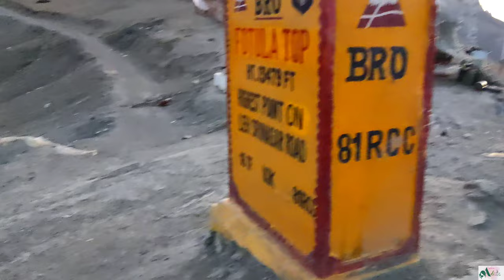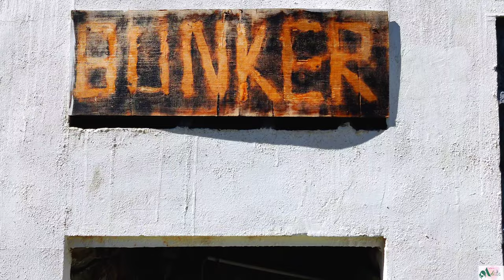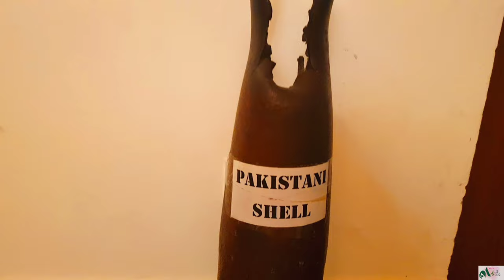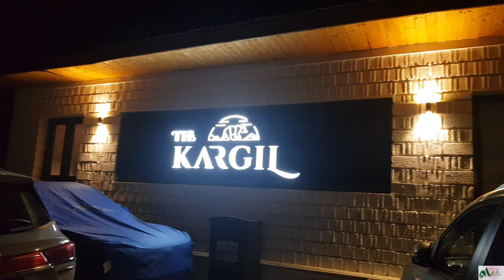Pakistani Shells | Bunker Kargil War🇮🇳 | Where do Celebrities Stay?| Suru Valley | LADAKH Road Trip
Hello Everyone,

In this Vlog, we are finally moving from Leh, Ladakh to Kargil, Ladakh by road. Kargil is on the Leh Srinagar Highway and so we call it Leh Kargil Highway as well. On Leh Srinagar Highway, there are many monasteries,  gompas and Stupas which you can visit. As soon as you ride out of the Leh City, you will find the Gurudwara Paththar Sahib , made in the memory of Guru Gobind Sahib and maintained by our Indian Army. Then, moving forward, you can have a beautiful view of Indus Zanskar Sangam and after that we move forward on the Leh Kargil Highway. On the way to Kargil, you can take a break at Lamayuru and can visit one of the oldest monasteries of Ladakh, Lamayuru Monastery and can have a fantastic view of Moonland, Ladakh. We saw all of this in the last Vlog. In this Vlog, we are moving Forward from Moonland, Lamayuru to the Kargil City. We reached Kargil in the Night and stay at hotel The Kargil where all the celebrities stay, mega events take place and the cast members of any shoot in Kargil stay from Aamir Khan during Lal Singh Chadhha to Siddharth Malhotra during the shoot of Shershah. This hotel The Kargil has its own history of the time during Kargil War. 10-12 Pakistani shells dropped here during the Kargil War out of which 1 of the shells can be seen in the video. There is a bat signed by Sachin Tendulkar Sir and a Tennis Racket autographed by Roger Federer Sir. The whole history and ambience of hotel The Kargil is top notch. From here we also proceed towards the Suru Valley, Kargil. A beautiful Valley from where Suru River flows. Kargil is also a part of Ladakh and hence, this also comes in the Ladakh Series and is a part of my Road Trip to Ladakh.

In my previous Vlogs, you have seen my journey from Mumbai to Delhi and then from Delhi to Manali on road via Mandi and Kullu. After that, we proceeded from Manali to Ladakh on road via Atal Tunnel, Jispa, Baralacha Pass, Sarchu, More Plains, Taglang La and finally to Ladakh. In other vlogs of this Ladakh Road Trip, we visited Shanti Stupa, Pangong Lake, Chang La Pass, Leh Palace, Thiksey Monastery and other parts of Ladakh and then went to the last village of India on the India Pakistan Line of Control (LOC) Thang, Turtyk, Ladakh. Then we came back in heavy snowfall via Khardung La and now we are moving towards Kargil, Ladakh.

( Kargil War date. Kargil War Memorial.  Reason Behind the Kargil War. Who helped India in Kargil War. What is Kargil famous for? Which Language is spoken in Kargil? Where is Kargil now?Can we go to Kwrgil? Kargil Tourism. What is Suru Valley famous for? In which Valley is Kargil situated? Where is Suru Valley Located? What is the altitude of Suru Valley? Suru Valley resort. Kargil to Suru Valley distance )
Being a person who is madly in love with Himalayas and specially the magic of Ladakh, here I am showing you my recent road trip to Ladakh from Mumbai.

I have been to Ladakh several times and have seen it in several different shades, so here I am taking you on with me to Ladakh through this Vlog Series.

So, let's travel together to Ladakh.

Aditti Pulastya 💫

Travel Essentials